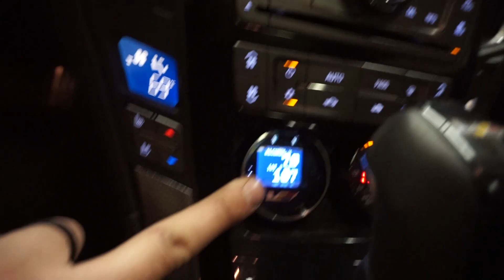850 hp CTS-V build | What You Need To Know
850 Horse Power Cadillac CTS-V

How to build a CTS-V with 850 HP,  parts list.

How to build a 850 horse power CTS-V

750whp cadillac CTS V
 What do you need to know to build a 750 to 800 to 850 hp CTS-V
Build LSA
cts-v project

Parts List:
418 stroker with forged internals
manley crank
rods
pistons
Manley oil pump
BTR stage 2 cam
3 bolt timing gear
timing chain
push rods
double valve springs
ported supercharger
ported heads
ported throttle body
ARP bolts
100mm idler
50mm idler
2.55" top pulley
9.55" lower with balancer
green belt
DMS external fuel system
E85 sensor
trans cooler
mighty mouse wild catch can
ID 1050x Injectors
160F thermostat
Fasterproms expansion tank 1.8 gallon
NGK TR7IX plugs
ZL1 lid with reinforced brick
Varimax intercooler pump kit
direct air to intake mod
Airaid 4" intake
2" headers
3" X pipe to stock mufflers
dual QTP exhaust cutouts (when open makes the car ALOT louder)
Killer chiller (uses A/C system to cool the supercharger just like the dodge demon)